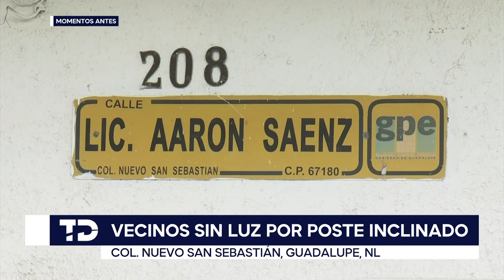Poste inclinado deja sin luz a vecinos de la colonia San Sebastián en Guadalupe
Programación
Lunes a viernes:
Telediario Matutino de 05:00- 10:00
Telediario Mediodía de 12:00-15:00
Telediario Nocturno de 19:00- 21:00